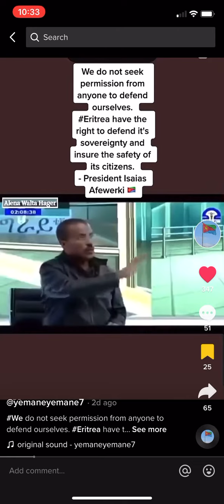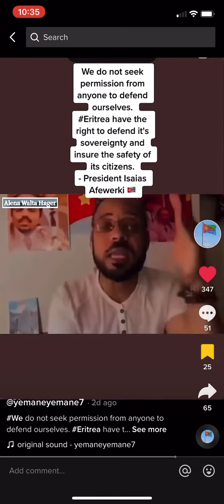Isyas wedi Afwerki new funny in tiktok